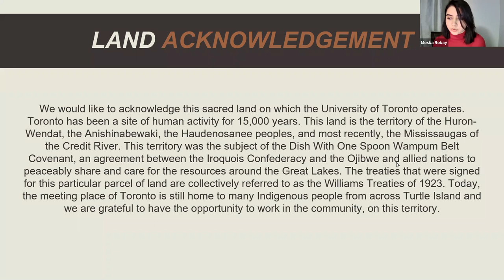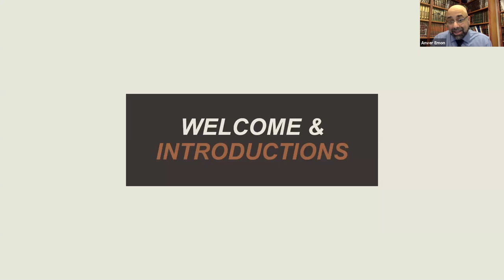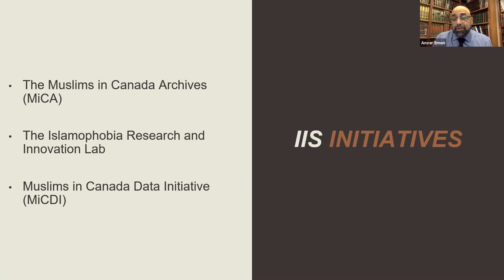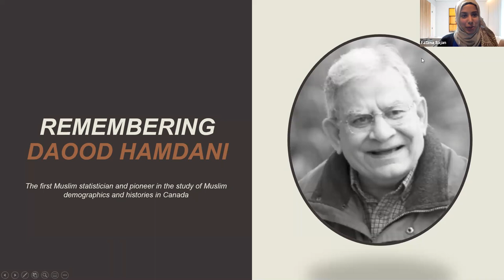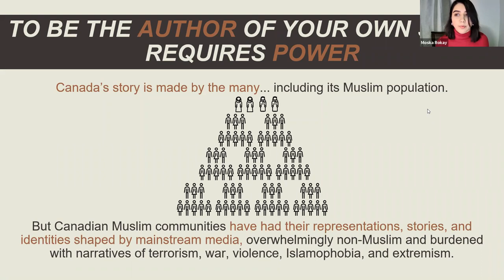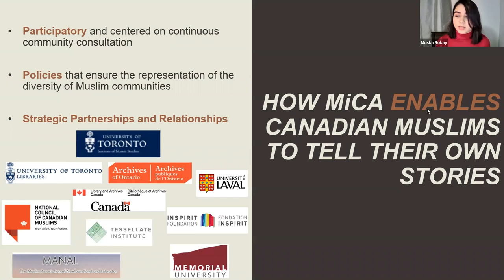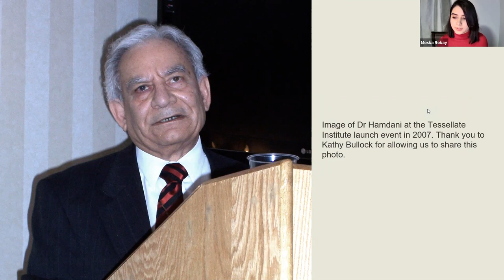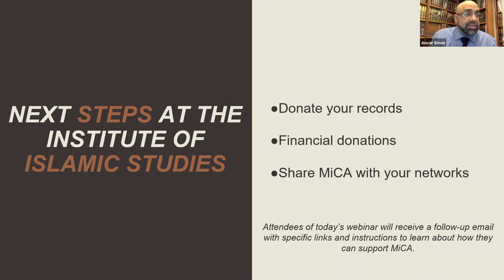Muslims in Canada Archives (MiCA) - Tribute to Daood Hamdani, The Value of Archives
The first of three webinars in a series titled “Muslims in Canada Archives: The Power of Your Stories, Through Your Stuff,”  designed to introduce people to the Muslims in Canada (MiCA) project.

In this webinar, we celebrate the legacy of Daood Hamdani, who authored landmark studies on the demographics and histories of of Muslims in Canada.

The webinar also discusses the value of archives and invites communities to participate with the Muslims in Canada Archives (MiCA) project.

Host: Fatima Sajan
Speakers: Anver Emon, Moska Rokay
Panelists: Moe Ladha, Hassam Munir, Murray Hogben, Nuzhat Jafri, Sarah Shah

About the Muslim in Canada Archives (MiCA):

The Muslims in Canada Archives (MiCA), a collaborative and participatory initiative at the Institute for Islamic Studies (IIS), provides a platform for the missing Muslim voices in Canada.

MiCA acquires, organizes, preserves, and makes accessible records of and about Canadian Muslim individuals and organizations that possess enduring value for the preservation of the history and documentary heritage of Muslims in Canada.